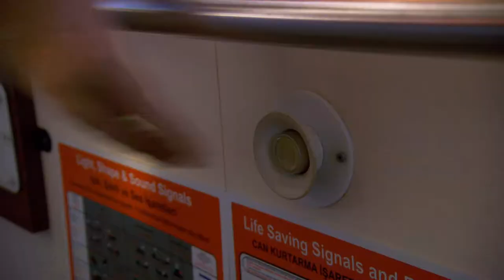Karadeniz Powership Yasin Bey Mighty Ships belgeselinde!